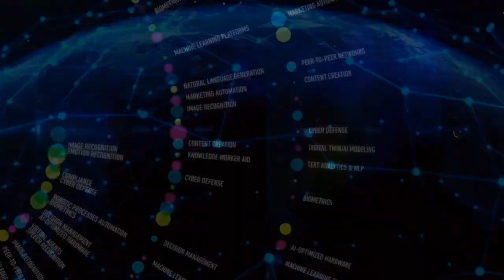Young Dolph - Plugged In unreleased 2023.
Young Dolph - Plugged in. 2023. (Prod. That-Genius-Beat)

**Original Audio**
   Prod. That-Genius-Beat

•💨💨 FT. youngdolph # 🐬🐬